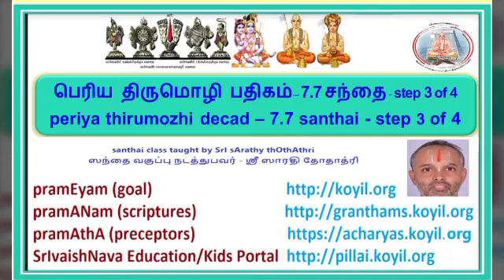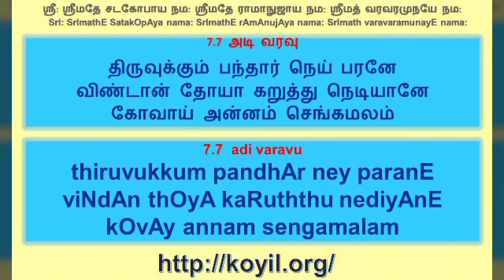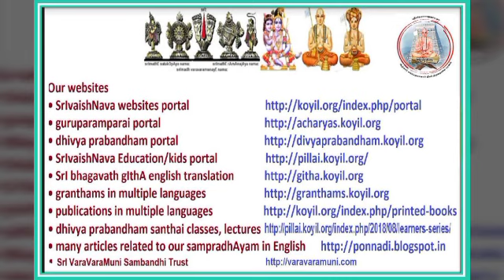பெரிய திருமொழி பதிகம் 7.7 சந்தை/periya thirumozhi decad 7.7 santhai step 3 of 4